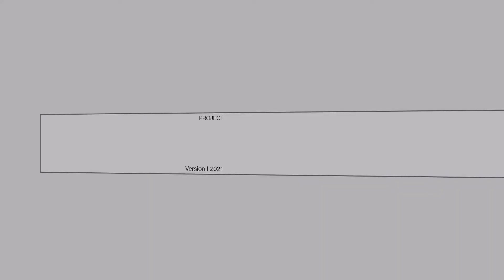[ CONCEPT ] GẠCH BÔNG GIÓ CHO NHÀ PHỐ CHIỀU NGANG DƯỚI 3M I MORESPACE 0888.551446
MORESPACE DESIGN & BUILT
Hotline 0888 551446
Office TK17/32 Nguyen Canh Chan . Cau Kho Ward  District 1

☆ Hotline       : 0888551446 (Zalo / whatsapp / viber )